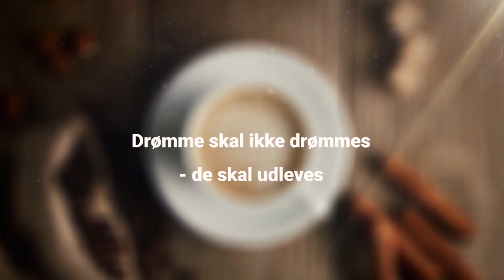Esben Dalgaard || G:talks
I denne 'talk' besøger jeg Esben Dalgaard, hvor vi blandt andet taler om Esbens udlevelse af drømmen om at blive skuespiller, de bump, der var på vejen, hans deltagelse i tv-programmet Shaolin, og om hans liv med en uhelbredelig cancerdiagnose.

Jeg er nysgerrig på, om hans liv og syn på hverdagen har ændret sig efter diagnosen, hvilket Esben ærligt åbner op om og deler sine tanker og refleksioner omkring.

Denne talk er fyldt med ærlige erkendelser og personlige indsigter, og jeg håber, den vil inspirere og motivere dig til selv at gå efter dine egne drømme – frem for bare at drømme dem. For drømme skal udleves.

🔔 Se med og lad dig inspirere – husk at like, kommentere og følg for mere!

God fornøjelse.